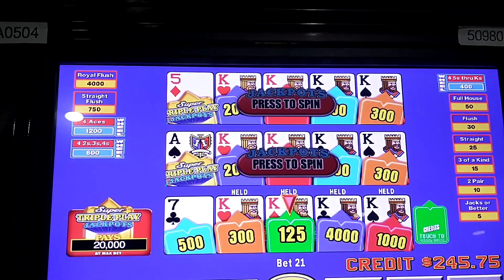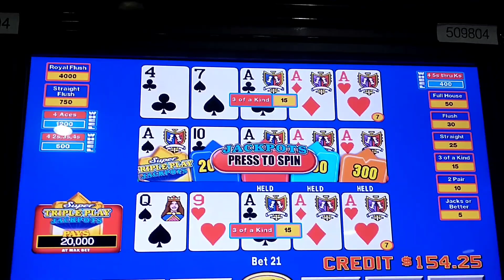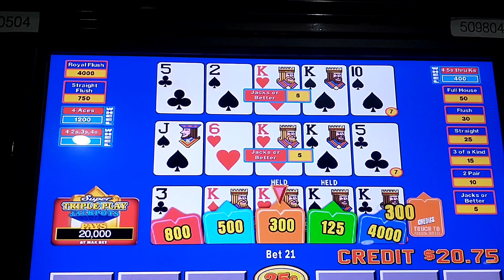DEALT 4 Kings! 3 bonus wheel spins 🤑 4 Aces & more! Super Triple Play Jackpots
Super Triple Play Jackpots Dealt 4 Kings, 4 aces, and other clips.